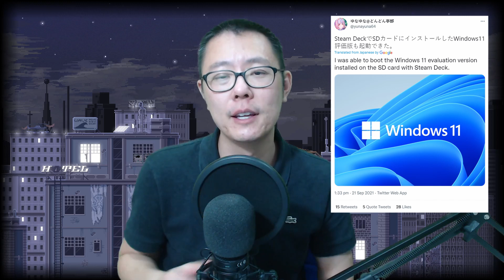Steam Deck News: Steam Proton vs Windows, SD boots Win 11 and Steam Deck Value Thoughts...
Topics -
My thoughts on Steam Deck hardware being subsidized by software sales on the Steam Store